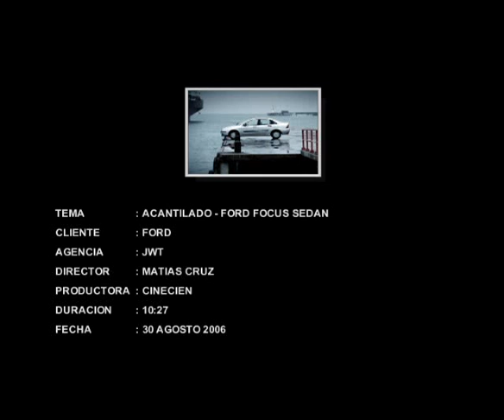Ford Muelle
Música original compuesta y producida por